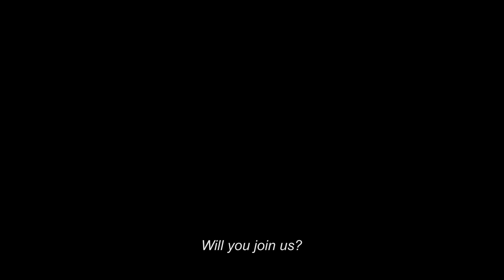Teaser "Algún día las raíces" (subs inglés)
Matías (23) es parte de una agrupación indígena que busca reconstruir el País Mapuche al sur de Chile. Su tarea es organizar un levantamiento en las comunidades para hacer una recuperación simultánea de territorios usurpados. Durante el viaje intuye que algo no está bien y se entera de que uno de sus amigos le entrega información a la policía. En la recuperación territorial Matías es asesinado por la policía chilena. El ciclo se repite, pero la resistencia brota nuevamente con más fuerza.

Matías (23) is part of an indigenous group that seeks to rebuild the Mapuche Country in southern Chile. Their task is to organize an uprising in the communities to make a simultaneous recovery of usurped territories. During the trip he senses that something is not right and learns that one of his friends is giving information to the police. In the territorial recovery Matías is assassinated by the Chilean police. The cycle repeats itself, but the resistance springs up again with more force.